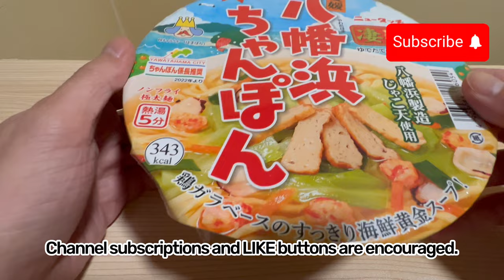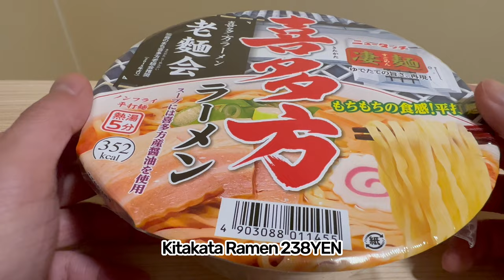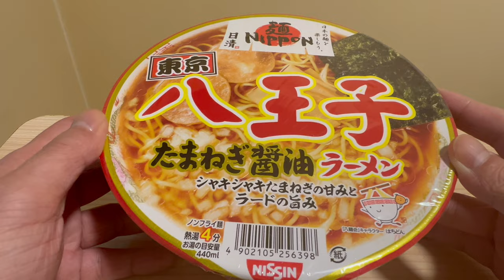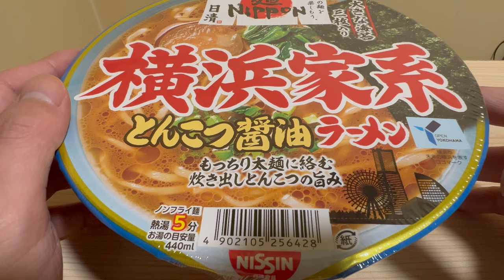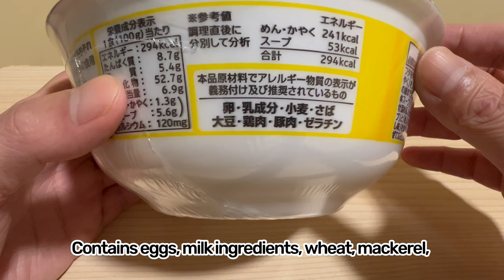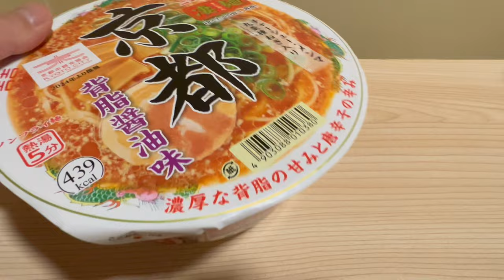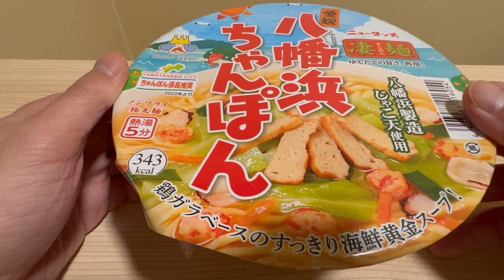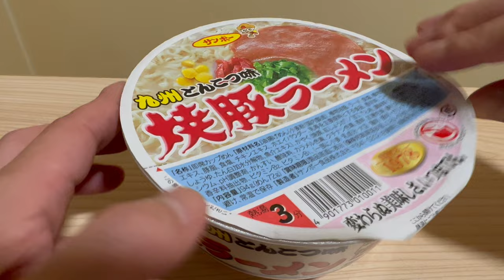10 Japanese Ramen Noodle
In addition to Ichiran and Ippudo, Japanese ramen has a variety of flavors and specialties depending on the region. Now it's sold as cup ramen, so you can enjoy ramen from that region anywhere.

0:00 Opening
0:59 Sendai Spicy miso Ramen
3:33 Kitakata Ramen
5:42 Sano Ramen
8:48 Hachioji Ramen
11:45 Yokohama Iekei Ramen
14:54 Nagoya Sugakiya Ramen
17:42 Kyoto Ramen
20:15 Nara-Tenri Ramen
23:07 Ehime Yawatahama Champon
25:40 Hakata Ramen